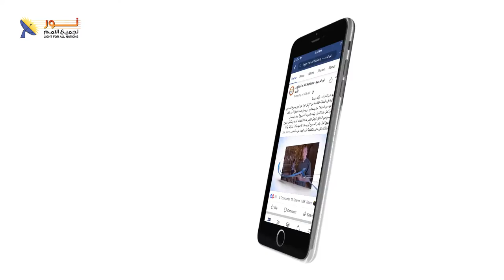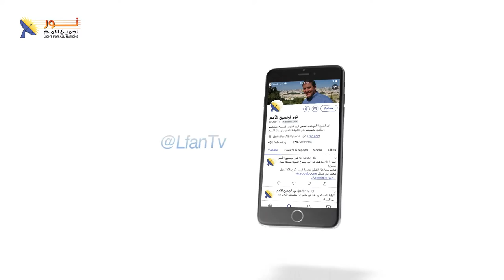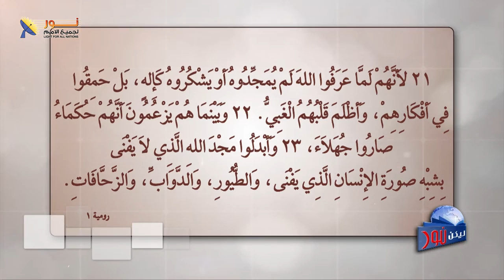ليكن نور - الحلقة رقم ٥٩١ - من هو إلهك